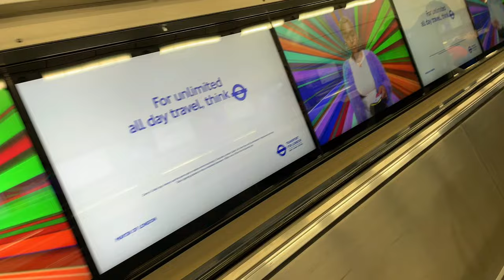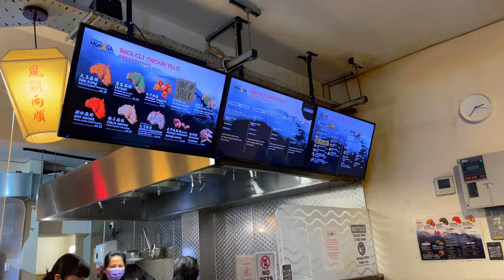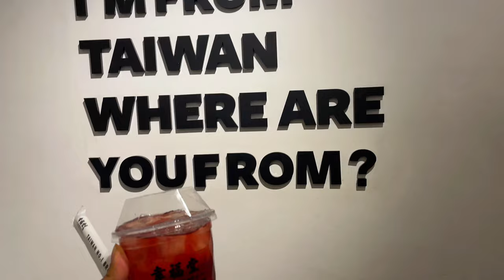London vlog🇬🇧 - Chinatown, Soho, Oxford Street (fried chicken, bubble Tea) [4K travel vlog]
Hey everyone, in this vlog we’re exploring central London!🇬🇧

We are going to visit some of London's famous locations,  Chinatown, Soho and Oxford Street!! These places in London are always bustling and there's a lot to see, to do and definitely to eat! We'll be looking for some halal fried chicken and boba (bubble tea!).